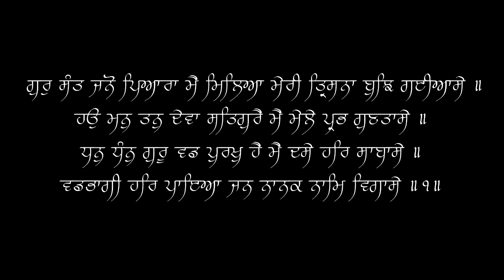Gur Sant Jano Pyara Mai Miliya Meri Trishna Bujh Gayiaase - Bhai Gurmej SIngh - Live Recording 1980s